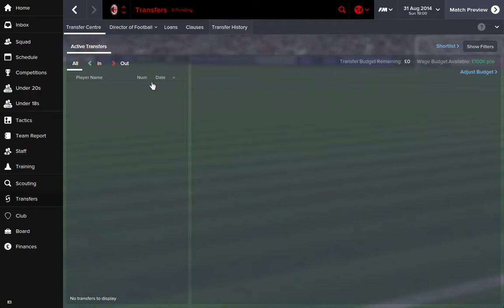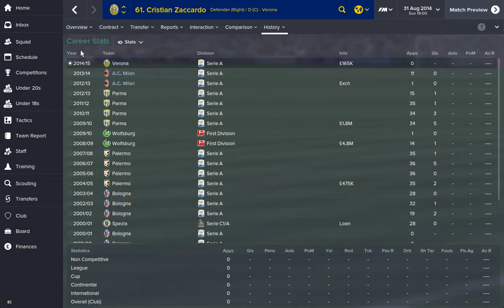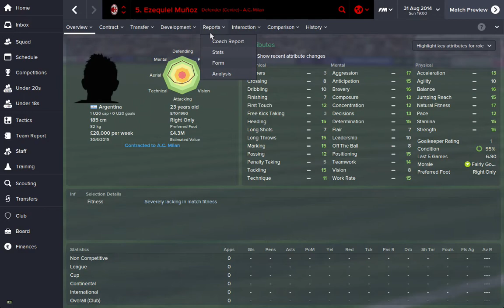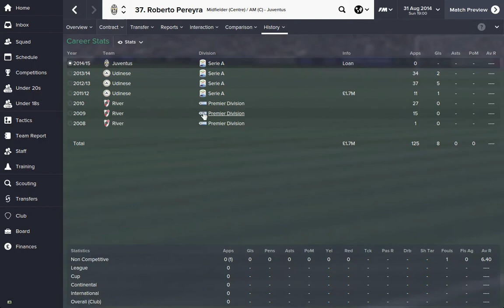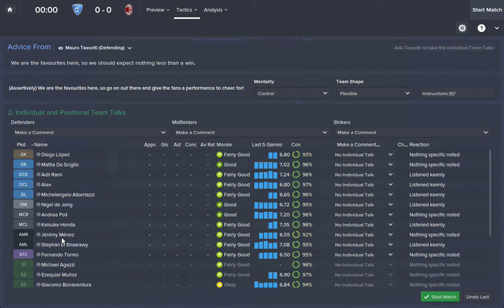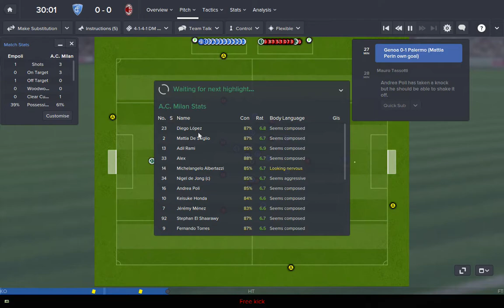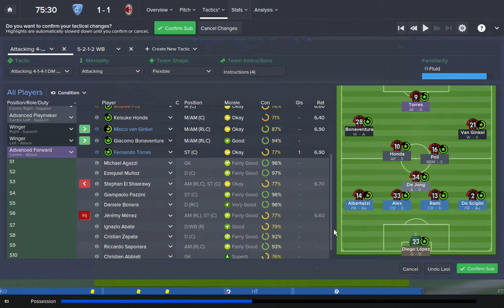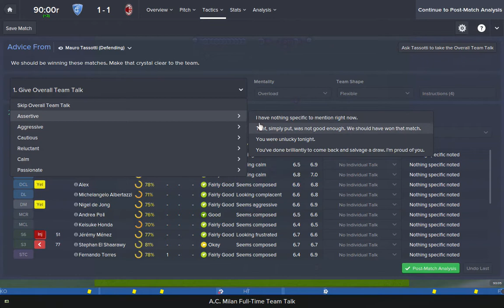Football Manager 2015 A.C. Milan Episode 2 - Foundations for the Season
2nd Episode of a New Series with A.C. Milan. Hope you enjoy the New Series!!